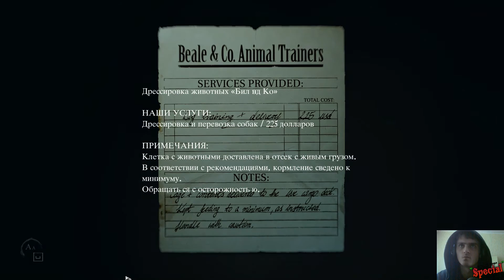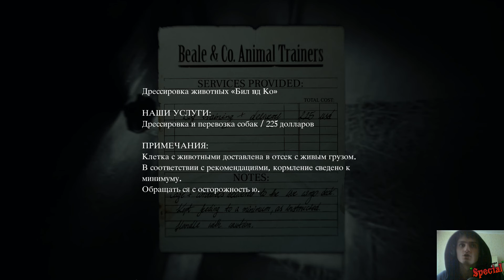Прохождение Layers of Fear 2 #5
Layers of Fear 2 — это психологический хоррор от первого лица с глубоким сюжетом и обширным пространством для исследования. Главный герой — голливудская звезда, что играет главную роль в фильме загадочного режиссера, решившего провести съемки на борту океанского лайнера. Будьте начеку!